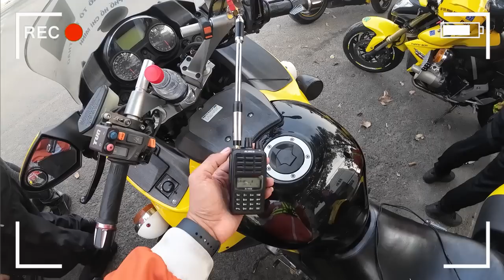HTV 2023 | CHẶNG PHAN RANG - ĐÀ LẠT | ĐẠI CHIẾN ĐÈO NGOẠN MỤC VÀ LẦN ĐẦU ĐUA TẠI ĐÈO MIMOSA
All Please memory ĐĂNG KÝ để theo dõi nhiều hoạt động mới nhất của Tuấn Rin nhé. Trang Facebook của mình: